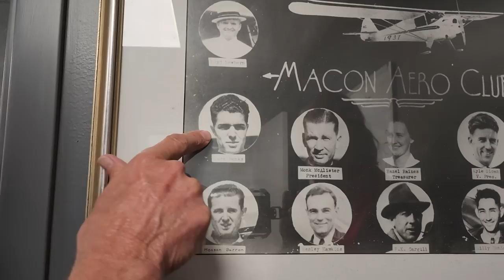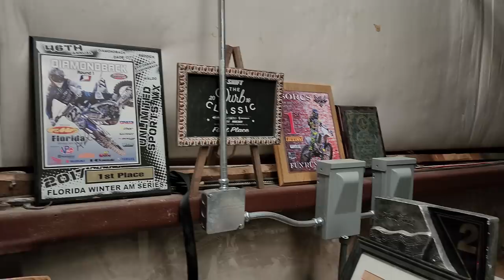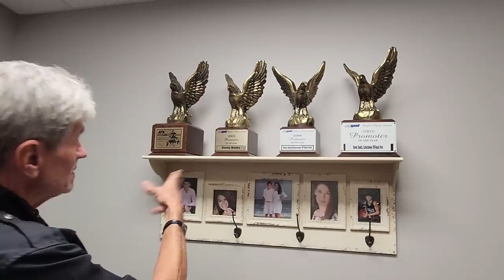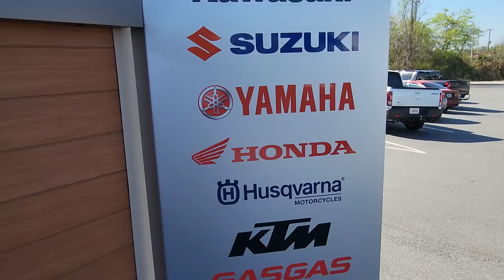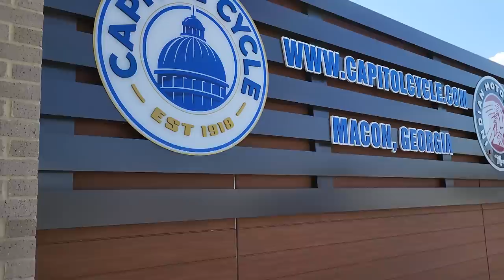OLDEST & BEST BIKE SHOP IN U.S.A. SINCE 1918 CAPITOL CYCLES FAMILY OWNED BY ATV CHAMP DONNY BANKS